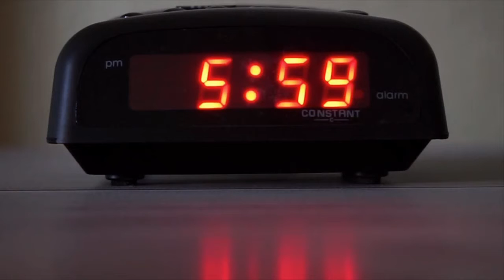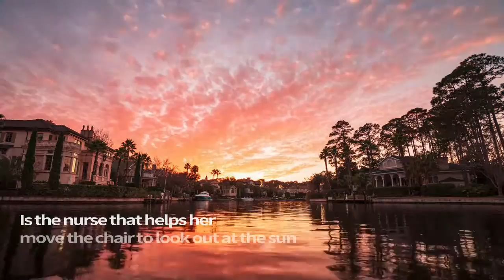3rd Silhouette - Forgotten Heroes (Lyrics) No Copyright Music ♫ (Pop/vocals) VLOG free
📝No Copyright Song(Pop/vocals) Music Video version
📯3rd Silhouette - Forgotten Heroes | Lyrics

👇--You can freely use this song in your video,
but you need to include the following in your video description (copy and paste).

📌 License information:
Song:3rd Silhouette - Forgotten Heroes
👆-Copy here-🙌

Lots of comments and subscriptions are a lot of power to me.